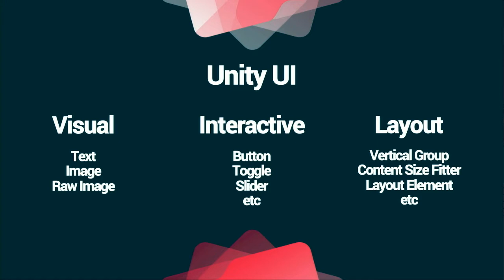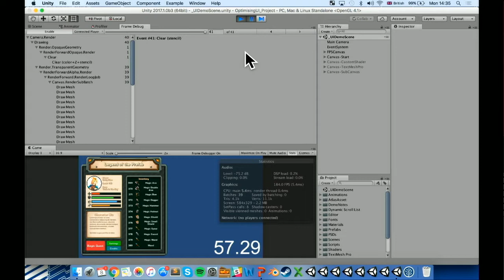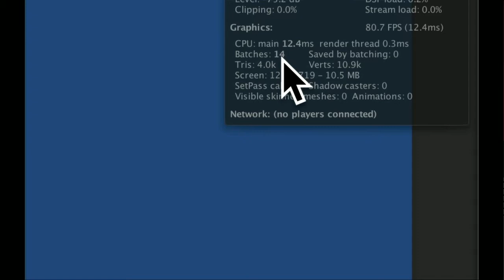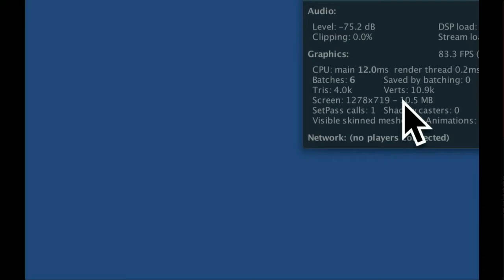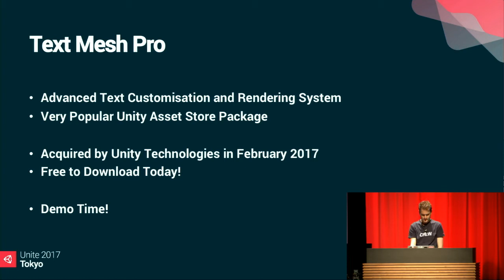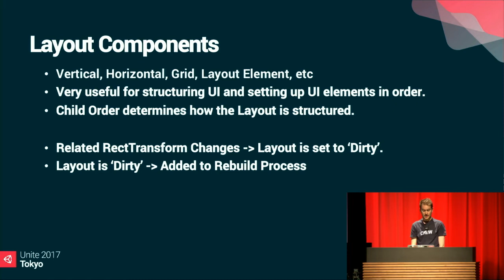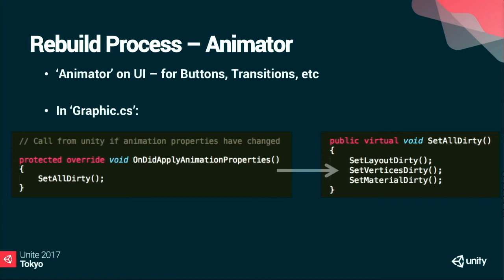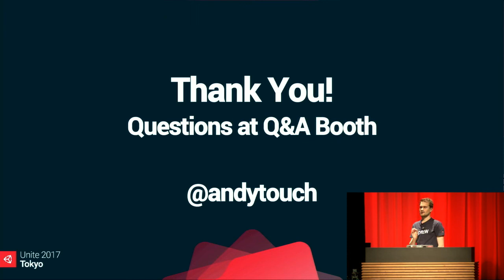【Unite 2017 Tokyo】Unity UI最適化ガイド 〜ベストプラクティスと新機能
講演者：アンディ・タッチ(Unity Technologies)

・UIデザイナー
・UIに興味のある開発者全般

・Unity UIで作られたUIの最適化に関する様々なテクニック